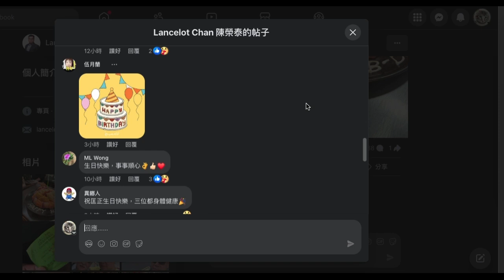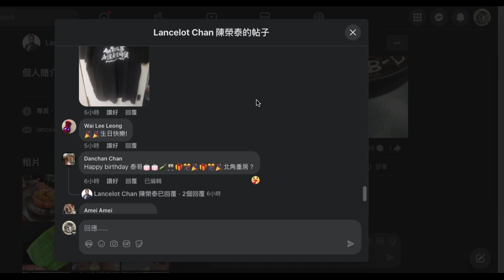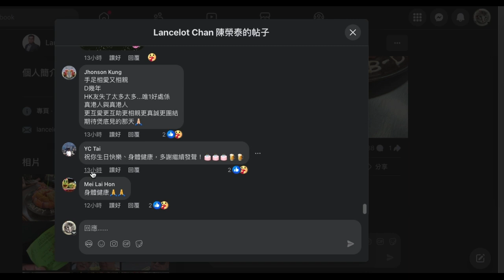20240901 圍爐賤種陳榮泰出帖打算吹打女人偷錢賊林匡正生日會，點知。。。嗰碟魚生唔新鮮，啲腦殘係賤㮔泰鳩叫生日快樂，邊個生日？賤種泰，魚生壽司係邊度？腦殘出件衫想吹乜？仲吹煲底見。唔抵幫唔抵救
得一件腦殘留言疑似有去，其他嗰 27件呢？張相左邊啲阿婆級老閪殻唔識上FB？
偷錢賊專吸老閪殻，如mui444， wai yin，老雞蘭，linglingling係80年代已經出咗世，分分鐘又係老過偷錢賊

呢間嘢都好失敗，又要係隻碟邊寫字，birthday 就咁寫 b-day，寫少 4個字母，咁就咪撚寫啦